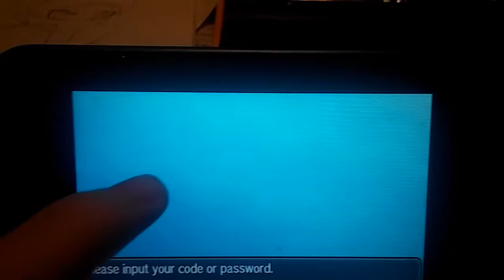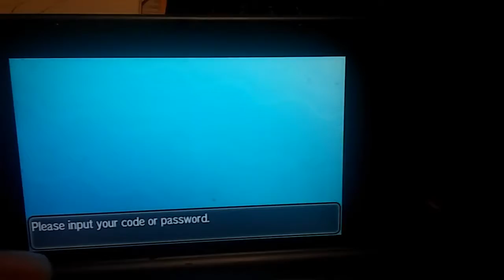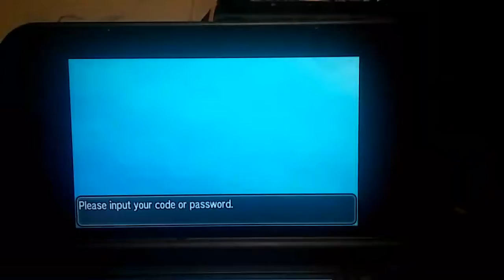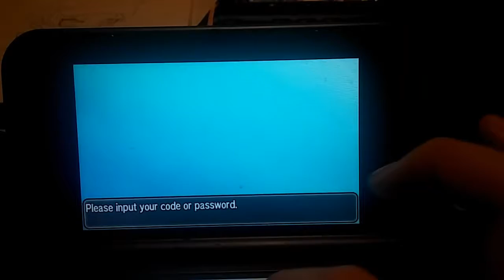POKéMON SUN AND MOON: Celebi Pre-Order Gift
Pre-ordered Pokemon Silver and Gold and got this Celebi.